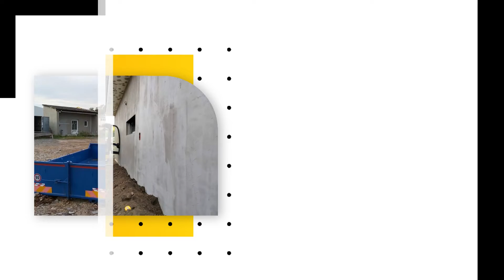Kovymax s. r. o. - zemné a výkopové práce, terénne úpravy Bratislava a okolie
KOVYMAX - zemné a výkopové práce – Bratislava a okolie. Odvádzame kvalitnú prácu aj tam, kde sa veľká technika nedostane: – terénne úpravy, výkopy pre elektrické, plynové, vodovodné a kanalizačné prípojky – výkopy pre oplotenie, oporné múry a bazény, výkopy pre osadenie revíznych šácht, vodovodných šácht, žúmp, čističiek odpadových vôd, iné potrebné zemné práce, – odvoz vykopanej zeminy a odpadov na miesto určenia podľa dohody, prevoz sypkých, stavebných materiálov, tovaru a strojov, práca s hydraulickou rukou. Ceny stanovujeme individuálne podľa rozsahu činností a po obhliadke priestorov. Sme firma orientovaná na plnenie prianí zákazníka s vysokou kvalitou odvedenej práce. Neváhajte nás kontaktovať. Viac informácií nájdete na našej webovej stránke